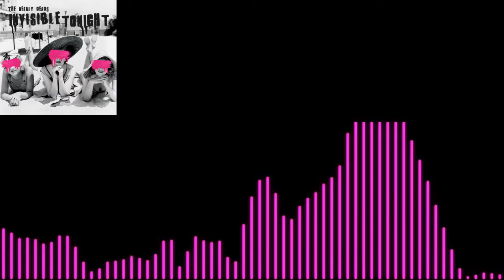The Nearly Deads - Changeover